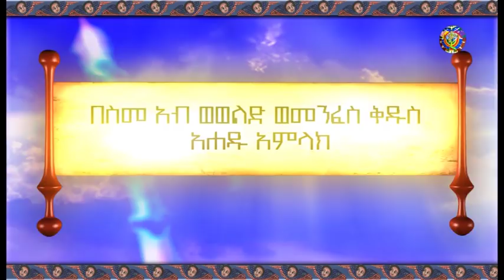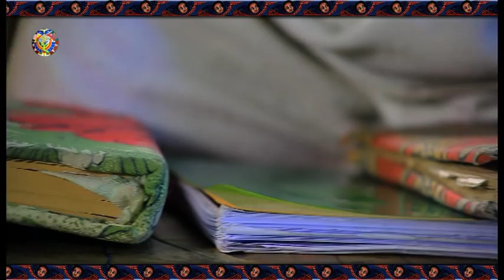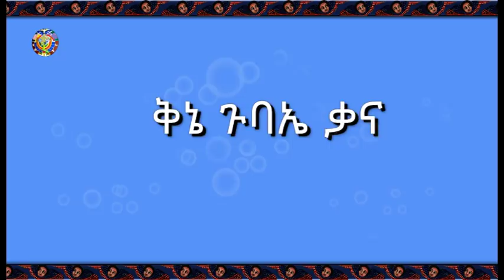የማኅበረ ቅዱሳን የትግርኛ መደበኛ የቴሌቭዥን መርሐ ግብር : ታኅሣሥ 29፣2010 ዓ ም: ክፍል አንድ